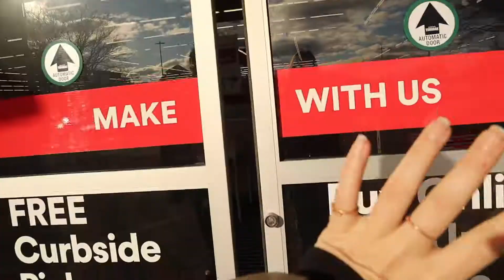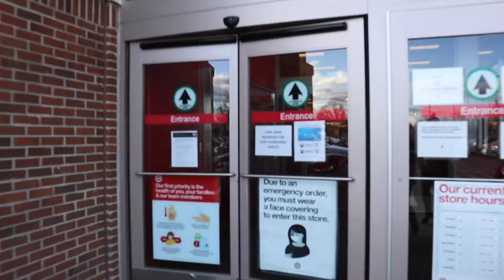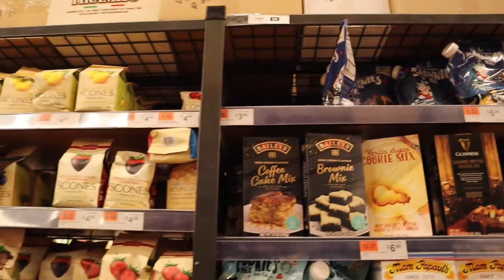Vlogmas Day 6 | An Actual Vlog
Running around all day is exhausting, but now I have supplies for more upcoming vlogmas videos, so it was worth it!

Southborough MA, 01772